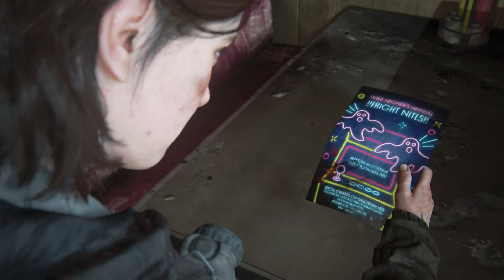The Last of Us part 2 Walkthrough #17 - Infiltration, Killing Owen and Mel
Mel is a character in The Last of Us Part II. She is a member of the Washington Liberation Front.

Owen Moore the deuteragonist in Abby's story and an antagonist Ellie's story in The Last of Us Part II. He was a member of the Washington Liberation Front (WLF) and a former member of the Fireflies.